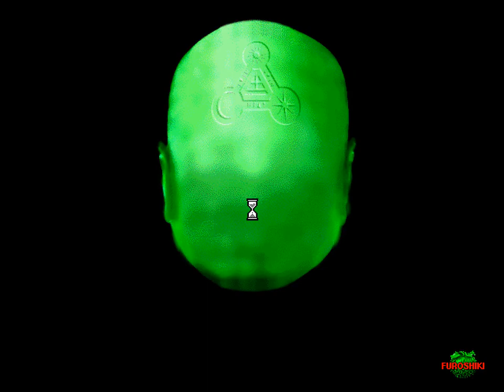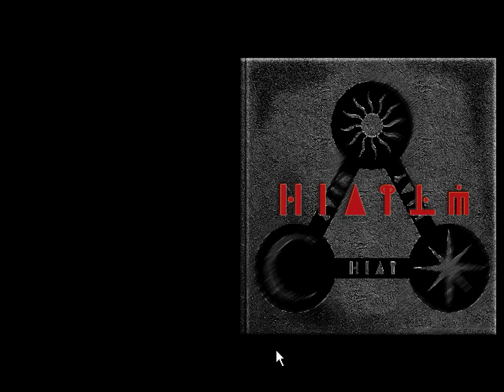Let's Play Eastern Mind: The Lost Souls of Tong Nou - Rin & Jin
Initial exploration and a brief brush with reincarnation.